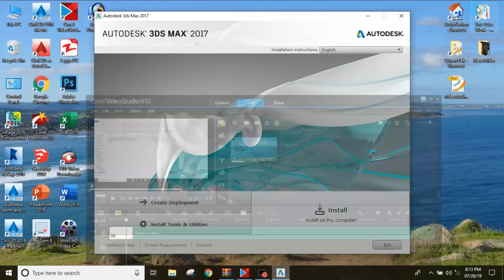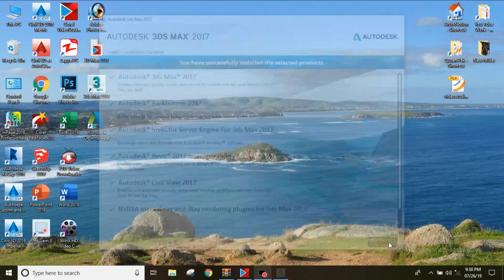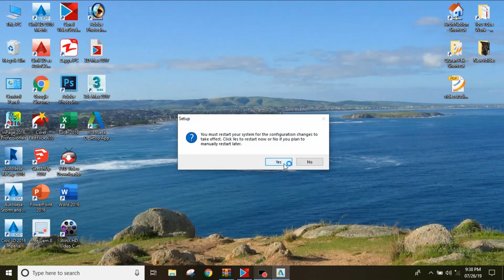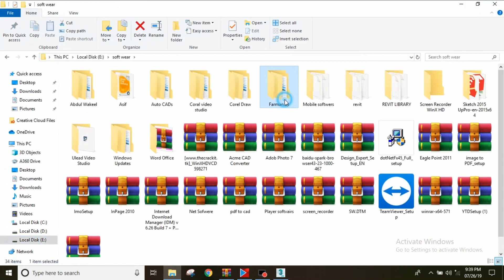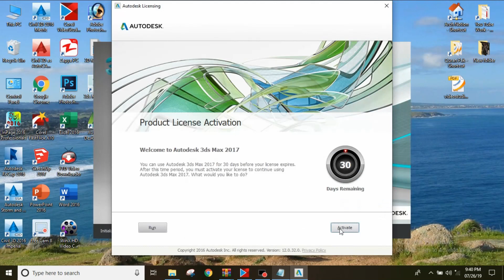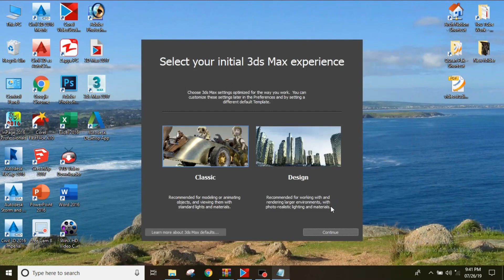How to Install 3D Max 2017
installation of 3D Max 2017
Hello Friends Brothers and Sisters
I’m Naik Zada from Malakand Founder of NaikZadaSCAD:
I’m Living in Malakand Palai. I’m Working as CAD Designer and Quantity Surveyor with Construction Farm. I’m not Professional Youtuber but Want to Share my Knowledge and Help of Friends and Student .
here you can learn about Drafting like drawing in Auto CAD sketch up or Ado photo shop and Learn about Billing work like IPC etc.
Really helps me grow my channel and my work.